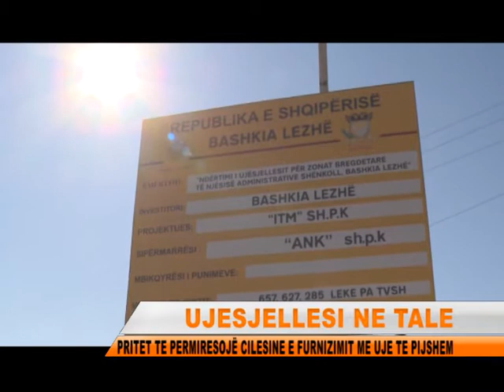BREGDETI I TALES KETE VITI ME UJESJELLES TE RI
Projekti per furnizimin me uje te pishem 24 ore pa nderprerje per zonen bregdetare te Tales po ecen me ritme te pershpejtuara. Rrjeti shperndares i te gjitha linjave ka nje gjatesi prej 75 mijë meter linear dhe deri tani eshte kryer afer 80% e volumit te punes se ketij procesi. Ujesjellesi pritet te permiresojë cilesine e furnizimit me uje te pishem per banoret dhe te rrisë standartet e infrastruktures turistike per pushuesit e bregdetit te Tales.